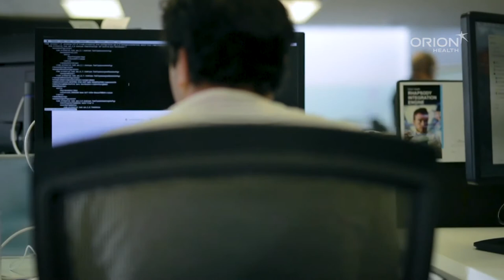Welcome To Orion Health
We welcome you to Orion Health. Please enjoy this short video we have prepared for you.